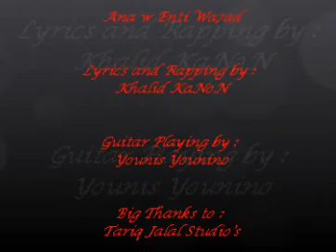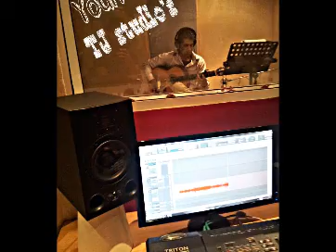Ana W enti Wa7ad. Khalid KaNoN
Lyrics and Rapping by : Kalid KaNoN
Guitar Playing by : Younis YouNiNo
Recorded at : TJ studio's